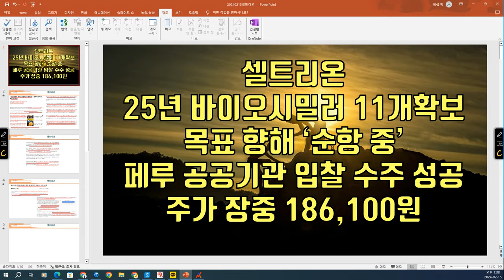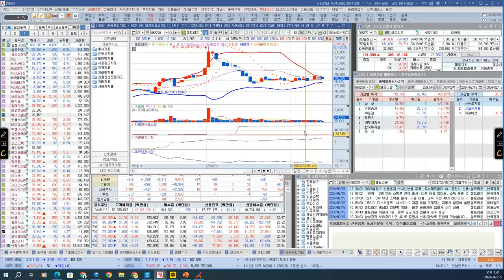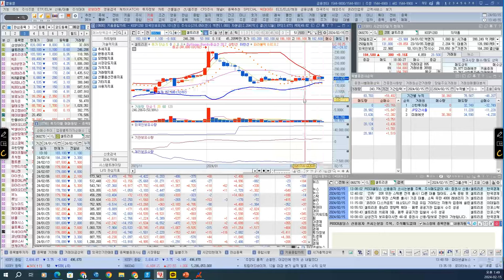[ 주식 ] 셀트리온, 25년 바이오시밀러 11개확보목표 향해 ‘순항 중, ’페루 공공기관 입찰 수주 성공, 주가 장중 186,100원